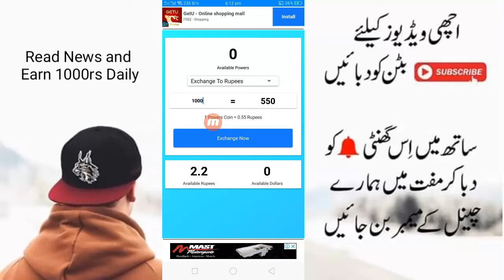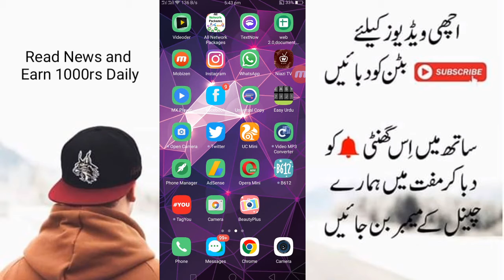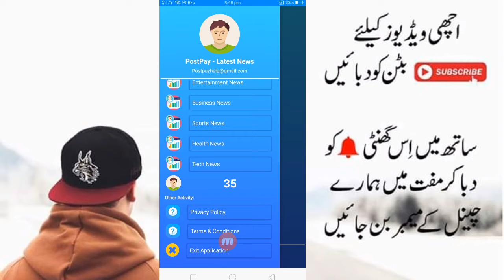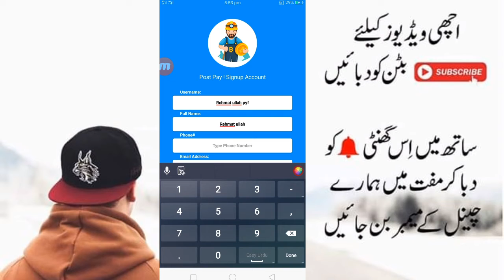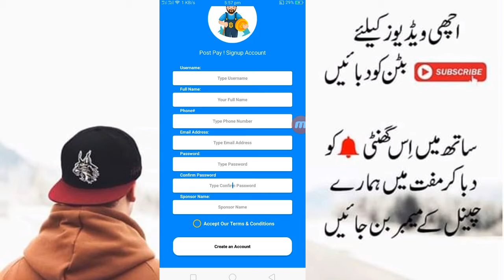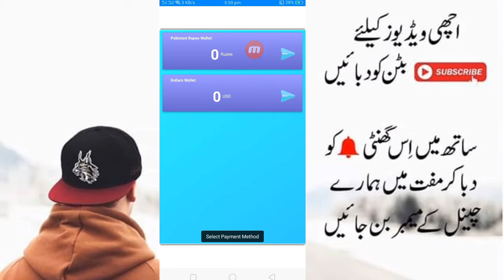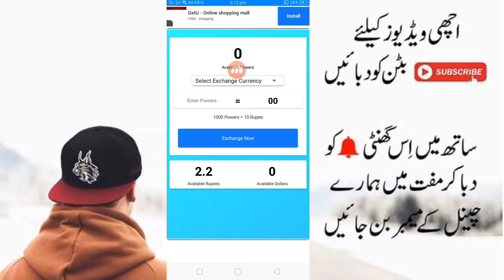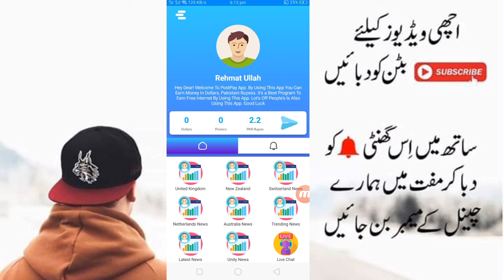How To Earn Money Online From PostPay App By Technical Pyf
in this video i hacw told you how to make money online from post pay app in pakistan. read news and earn 2000rupees daily.

Cheers!